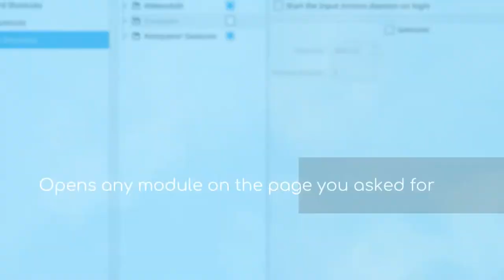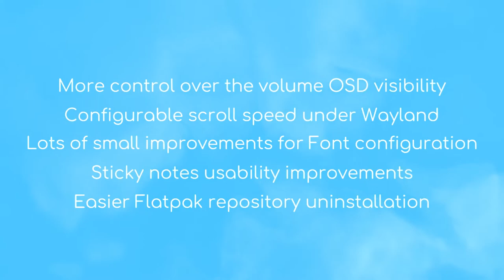Plasma 5.19 is out: A Sleek and Polished Desktop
Plasma 5.19 is out! If we gave alliterative names to Plasma releases, this one could be "Polished Plasma". The effort developers have put into squashing bugs and removing annoying papercuts has been immense.

In this release, we have prioritized making Plasma more consistent, correcting and unifying designs of widgets and desktop elements; worked on giving you more control over your desktop by adding configuration options to the System Settings; and improved usability, making Plasma and its components easier to use and an overall more pleasurable experience.

Read the full announcement to discover all the new features and improvements of Plasma 5.19.